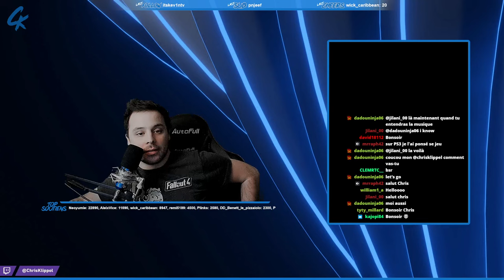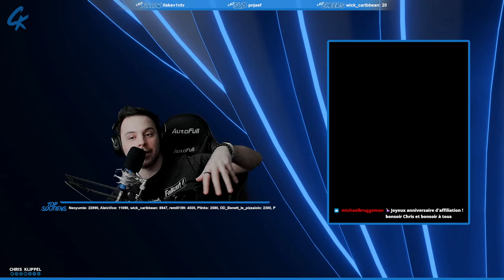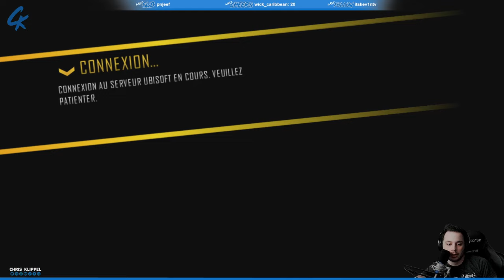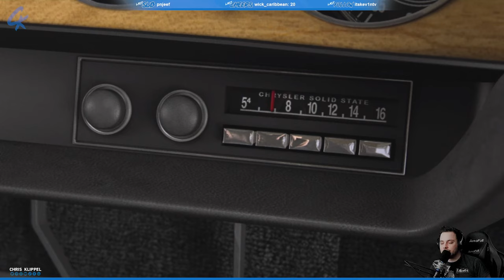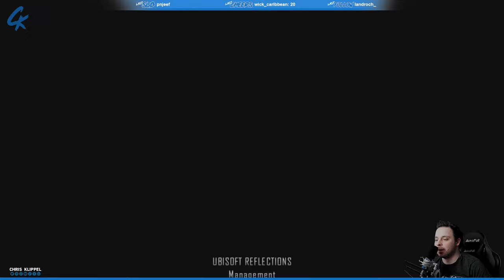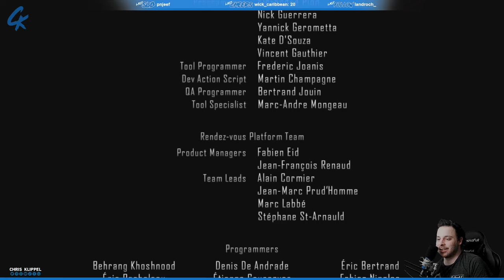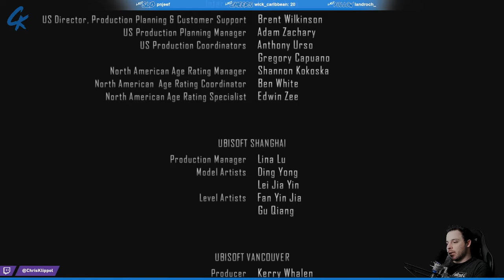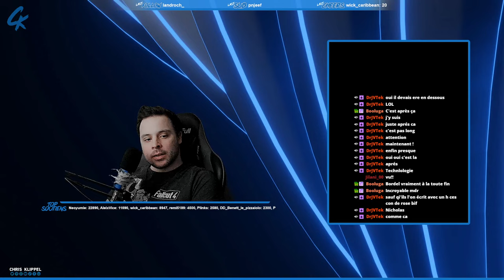DRIVER SAN FRANCISCO - LET'S PLAY - PART.02 (REPLAY TWITCH)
Suite et fin de la traque de John Tanner pour retrouver et arrêter le fugitif Jericho dans la ville de San Francisco !

SOMMAIRE :
00:00 - Salon d'attente
16:19 - Générique
16:34 - Intro, Just Chatting
30:00 - Début du let's play de Driver San Francisco
03:15:41 - Le générique de fin
03:30:15 - Fin du let's play de Driver San Francisco
03:31:52 - Fin du LIVE